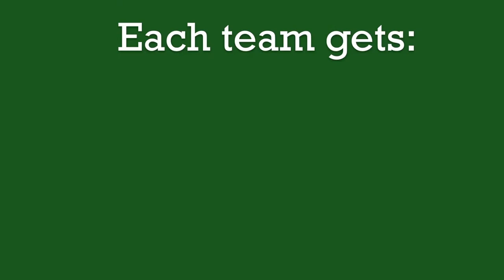Green Mtn Battle Physics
Green Mountain 7th graders and HS physics students apply math and science to a real-world problem: hitting targets.  They collaborate in multi-age teams to design and build projectile launchers.  Then they calculate trajectories and calibrate their creations before taking aim.

Each spring the students take over the Green Mountain Union High School cafeteria to stage an epic competition: Battle Physics. The tournament is a test of their skills: designing, building, computing, and calibrating. The winning team will have to do all of these things well to hit the most targets.